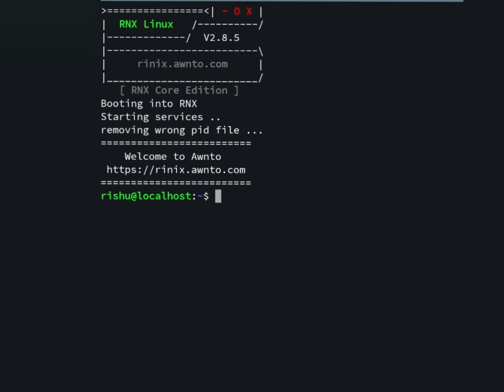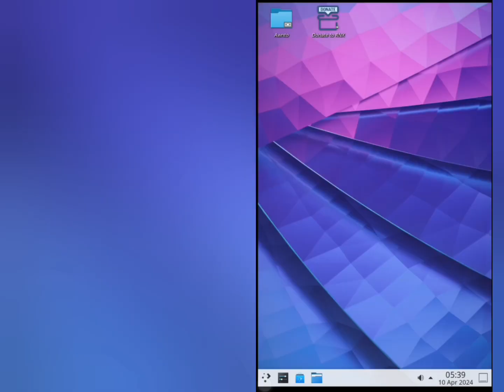Install KDE Plasma Desktop on Android - RNX Linux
Step 1 - RNX Docs -
Step 2 - Disable phantom process killer -
Step 3 - Install KDE Plasma -